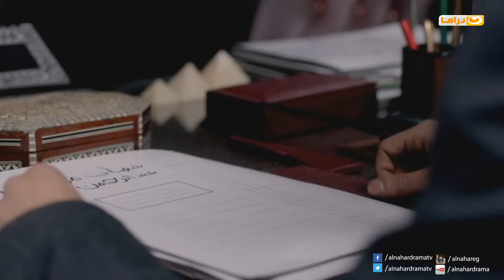Episode 15 - ELbyot Asrar Series | الحلقة الخامسة عشر - مسلسل البيوت أسرار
اربع فتيات فقيرات يعملن في كومباند فخم تبدأ احداث المسلسل بمقتل طباخ الكومباند وتبدأ التحقيقات حتى نعرف حقيقة الطباخ وتورطة في بعض العمليات المشبوهة ونعرف طبيعة علاقته بالاربع فتيات وتورط كل منهن مع الطباخ في بعض هذه العمليات وبالرغم من موت الطباخ الا ان اثار هذه العمليات تؤثر على كل فتاة بشكل ما ويكسبون الكثير من الاموال الا انها لا تدوم كثيرا وفي النهاية يتم معرفة القاتل الحقيقي للطباخ